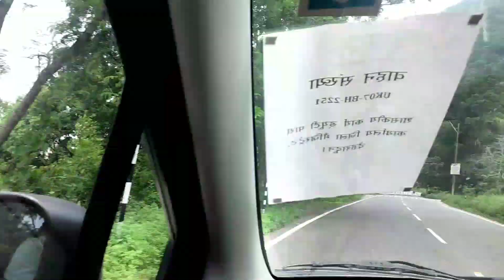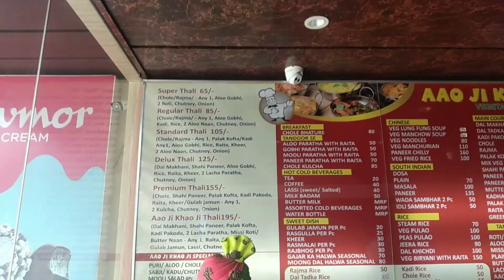Arrival at Dehradun..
landed at airport Dehradun meeting shooting.